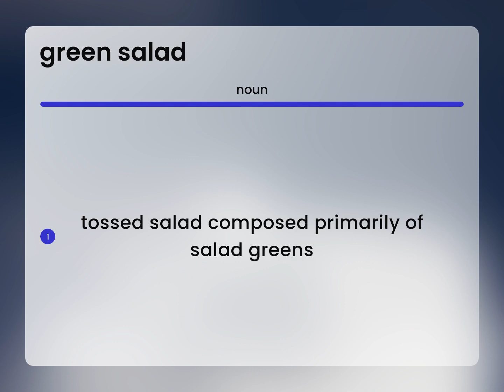Green salad — what is GREEN SALAD meaning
Definition of GREEN SALAD